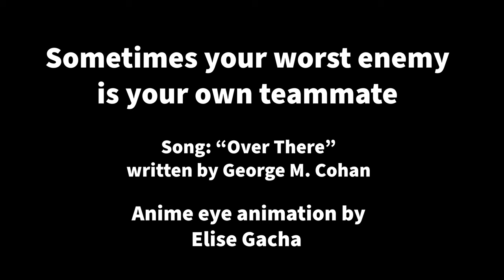Karma hits hard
Sometimes your worst enemy is your own teammate. Payback is a b*tch
Anime eye animation by: Elise Gacha